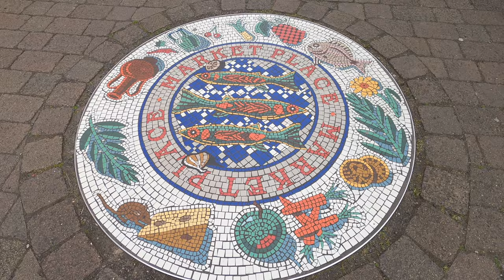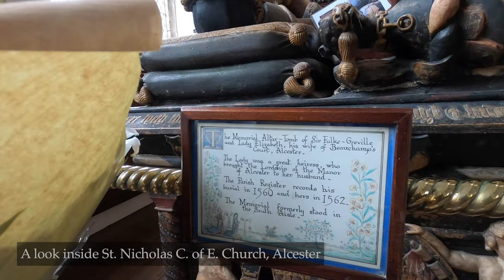IN SEARCH OF TUDOR PRESCOT | Episode Nine | The Manor Court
Join me in the ninth of a series of videos exploring the origins of Tudor Prescot and its links to William Shakespeare. In this episode you will find me visiting the Court Leet town of Alcester, Warwickshire.  A town with links to both Prescot and William Shakespeare.

Presented and edited for Born & Raised in Prescot by Philip Battle.
With additional camerawork by Catherine McMahon.